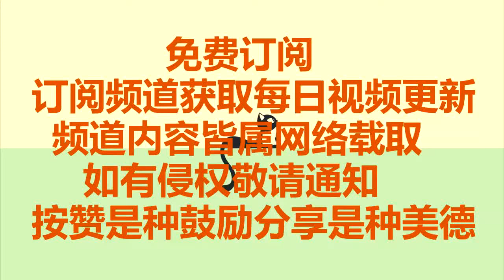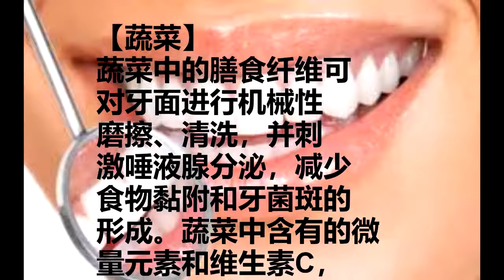刷牙时，牙龈流血不止怎么办？是患了那种口腔疾病？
牙龈流血不止
怎么办？
牙龈流血不止大
多数都是口腔疾病如牙
龈炎、牙周炎等造成的，
但是也有可能是全身系
统性疾病如白血病、
血友病等造成的，建
议患者去医院检查一
下，如果只是牙龈炎、
牙周炎等口腔疾病
造成的牙龈流血不止，
可以通过洗牙配合日
常的口腔卫生护理
来治疗，如果是全身
系统性疾病，则需要
及时去医院进行
检查并治疗。

牙龈出血的常见
两种症状：
牙龈出血是口腔疾
病的常见症状之一，
一般分为局部性和
全身性两种。

局部性：
最常见的局部原因是
牙菌斑或牙结石堆积。
此外，刷牙时用力
过猛，牙龈受感染，
以及喜欢剔牙，
都很容易引起牙龈出血。

全身性：
全身性疾病也是不可
忽视的引起牙龈出血
的主要原因之一，
如坏血病是由于缺乏
抗坏血酸(也称维生C)
所致的全身出血疾病，
而牙龈出血是该病的
一个突出症状。

牙龈出血不止
怎么办？
值得注意的是，
各种血液系统的疾
病也可出现牙龈出
血的症状，如白血病、
血友病、血小板减少
紫癜、再生障碍盆血
等，常表现为牙龈出
血或拔牙后出血不止。

建议牙龈出血的朋友
在早晚两次刷牙时
采用杏林集东恒牙宣方，
其对于牙龈能很好的
消炎杀毒，深层修护，
修复血管，再生牙龈，
对于牙龈出血也有很
好的功效。

牙龈出血的
饮食注意？

【牛奶和乳制品】
含大量钙，能抑制细菌
产酸，并防止牙齿钙
磷化合物溶解。免疫球蛋
白和酶等能抑制口腔
中细菌生长。

【含磷食品】
鱼肉、米、扁豆、
豌豆和蚕豆这些食品
含磷量高，磷酸盐可形
成缓冲系统，防止口
腔过度酸化。

【含氟食品】
海鱼、茶和矿泉水等
含大量氟，氟能与牙
齿中钙磷化合物形成不
易溶解的氟磷灰石，
防止对牙质的侵蚀。

【苹果、生梨等】
苹果、生梨等在进食
时可起机械擦洗作用，
擦去牙齿表面的细菌。
果胶还有抑制
细菌的作用。

【蔬菜】
蔬菜中的膳食纤维可
对牙面进行机械性
磨擦、清洗，并刺
激唾液腺分泌，减少
食物黏附和牙菌斑的
形成。蔬菜中含有的微
量元素和维生素C，
是抗龋营养素。

心靈舒果
心靈客棧
小陳世界

越來越多人廚房不裝石英石檯面了，現在流行這樣裝，至少多用15年(小陳世界)

身体9处肿块当心变癌症！！！！！当你摸到肿块时，怎么判断是哪一类？未来会不会变癌症？（小陳世界）